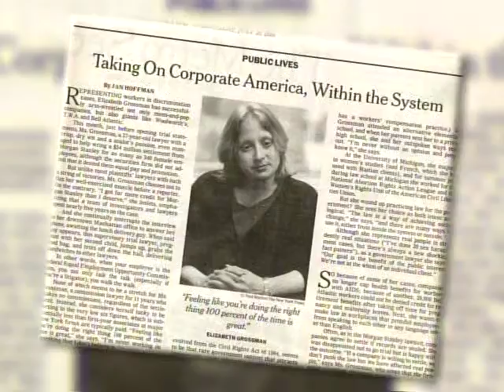2005 Service to America Justice and Law Enforcement Medal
Elizabeth Grossman was awarded the Justice and Law Enforcement Medal on September 28, 2005.  Grossman secured EEOCs second largest sexual discrimination settlement ever in landmark case against Morgan Stanley.